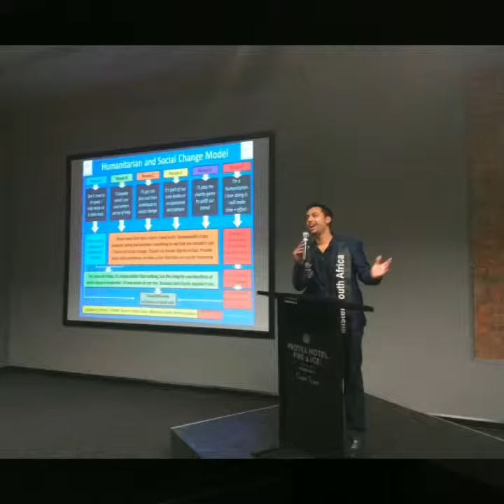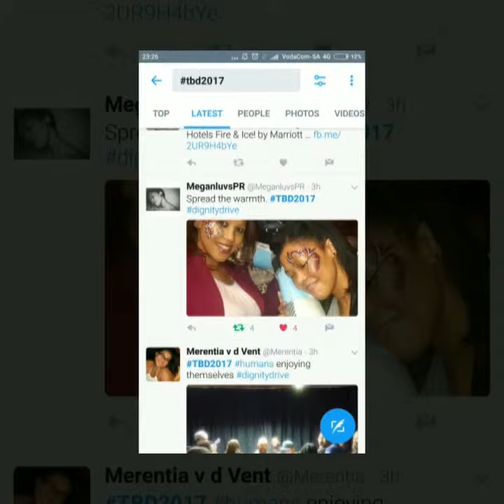Some of my tbd2017 photos from merentiasadventures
Some of my photos at TBD2017
♥️Fire And Ice Hotel♥️ Cape Town 2017